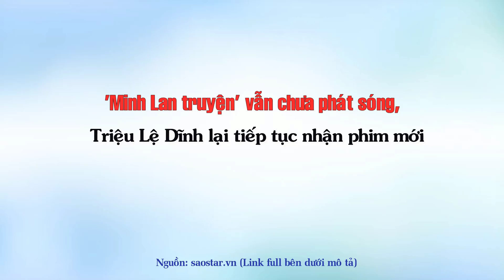'Minh Lan truyện' vẫn chưa phát sóng, Triệu Lệ Dĩnh lại tiếp tục nhận phim mới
Top Sao Hoa tổng hợp tin tức: 'Minh Lan truyện' vẫn chưa phát sóng, Triệu Lệ Dĩnh lại tiếp tục nhận phim mới.

Những Video có thể bạn sẽ thích:

10 Bộ phim tiên hiệp được đánh giá cao ngất xứng đáng là siêu phẩm ai cũng nên coi một lần